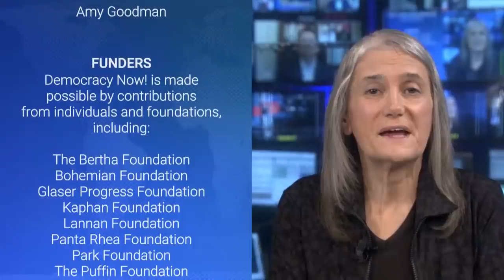Trump’s Fox Fave Tucker Carlson Goes Fishing After Lead Writer Resigns over Racist Online Comments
The lead writer for President Trump’s favorite Fox News TV show, “Tucker Carlson Tonight” — the most popular cable show in history — has resigned for posting disturbing racist and misogynist messages to an online forum under a pseudonym. Now Tucker Carlson says he’s going on vacation, and his advertisement blocks “are a wasteland,” says Matt Gertz, senior fellow at Media Matters, where he documents the relationship between Fox News and the Trump administration.